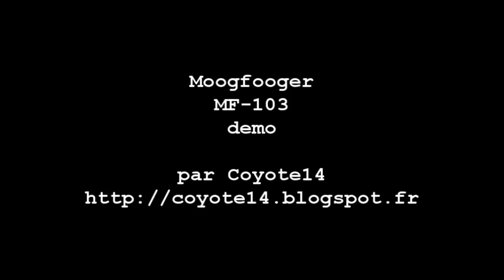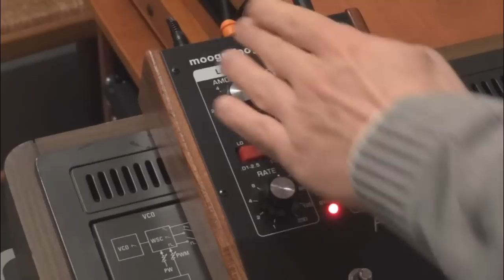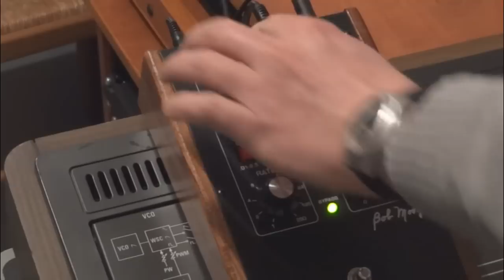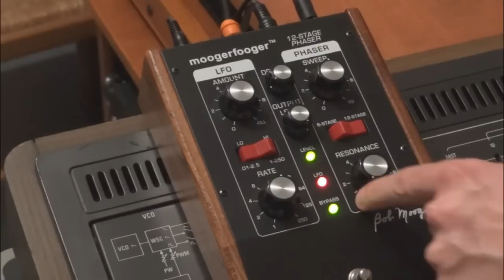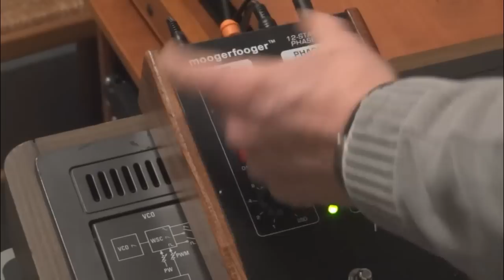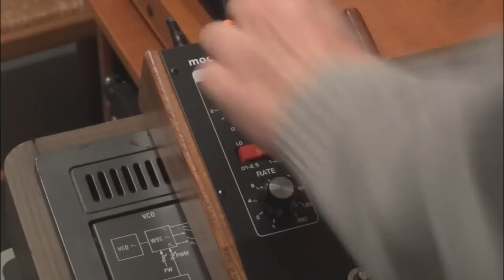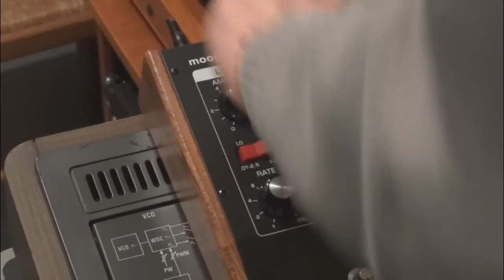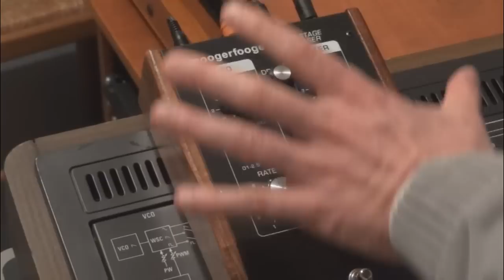Moogfooger MF-103 et Yamaha CS60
Une démo illustrant le MoogFooger MF-103 sur un CS60 qui lui sert de terrain de jeu.